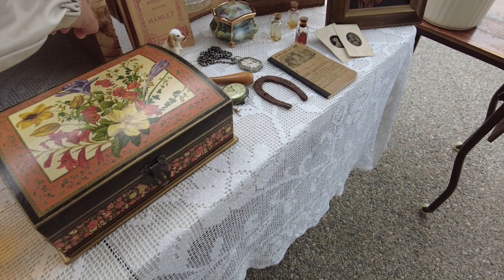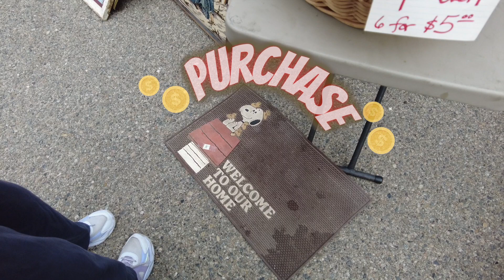【Vintage Market】でかした娘！いいもの見つけた蚤の市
夏休みが始まり、バタバタしております。

毎年思うけど、アメリカの夏休み、長すぎ〜